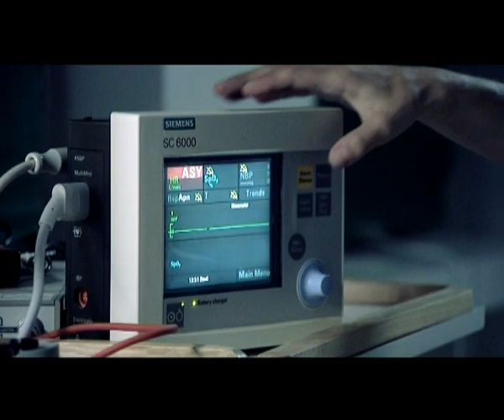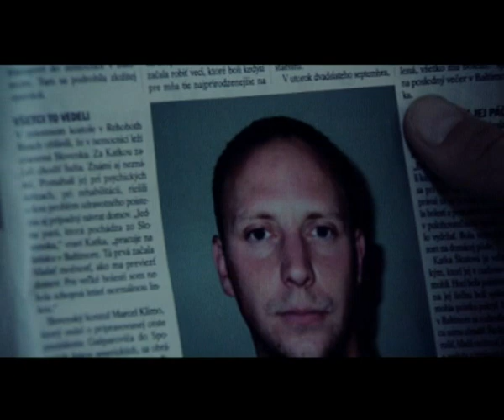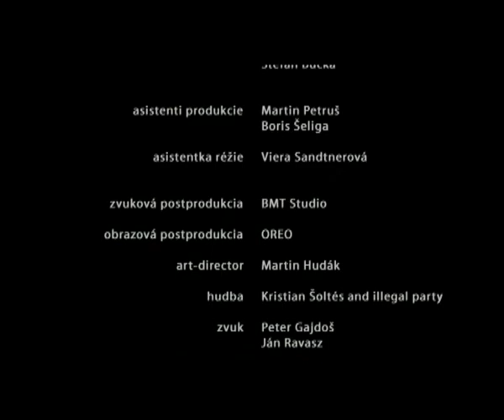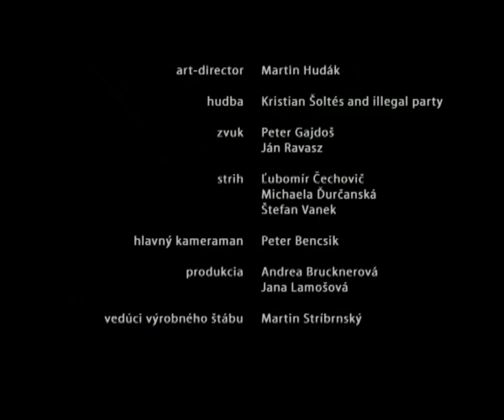Rodinné Tajomstvá 33-34 (TV series, Slovakia, STV, 2005)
Rodinné Tajomstvá - Family Secrets, 13-14 (TV series, STV, 2005)

Created by Agda Bavi Pain & Gejza Dezorz
Written by Tony Gaal, Babi Acsova
Directed by Gejza Dezorz & Peter Nunes
Produced by Oreo for Slovak television STV